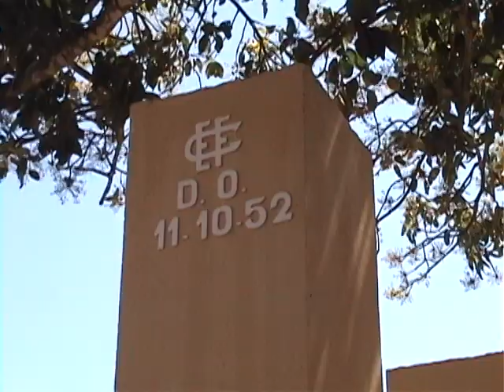VS FIMEMON 05